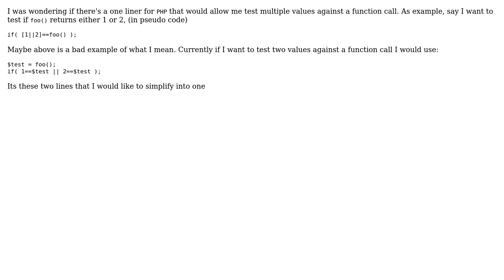Software Engineering: PHP conditional test func call against two values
With thanks & praise to God, and with thanks to the many people who have made this project possible! You are responsible for your own actions.